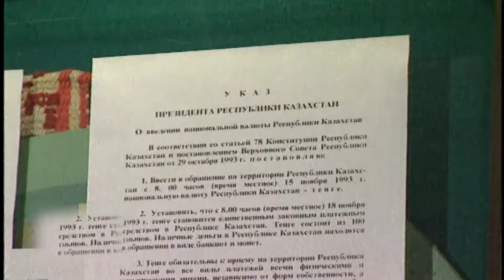Қазақстан Республикасының ұлттық валютасы – теңге күніне арналған бейнеролик.